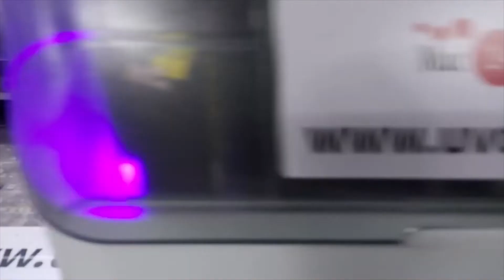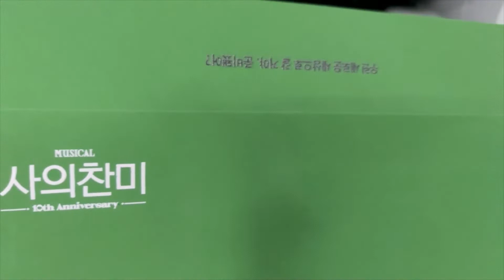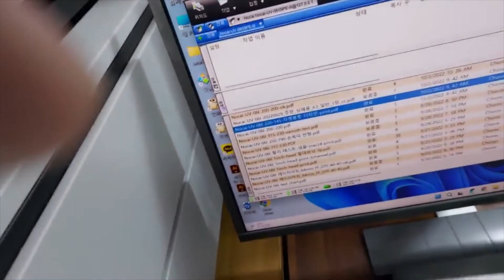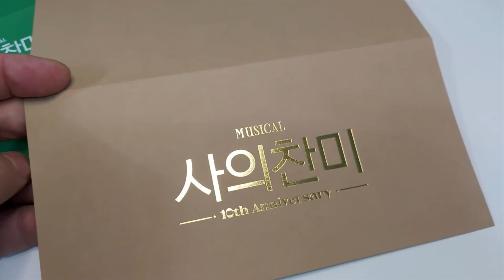ARTJET 고급초청장만들기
UV 종이 인쇄 _ 고급 초청장 만들기